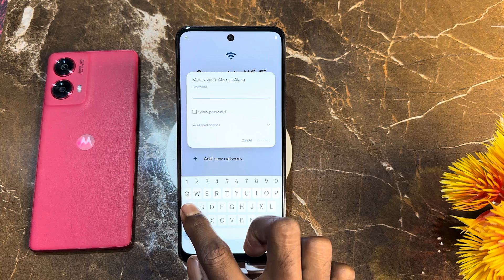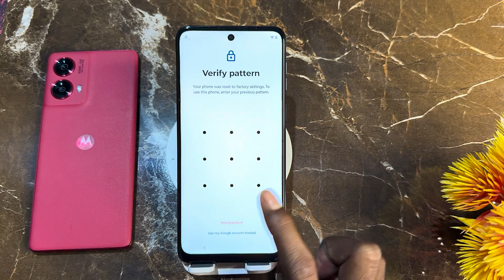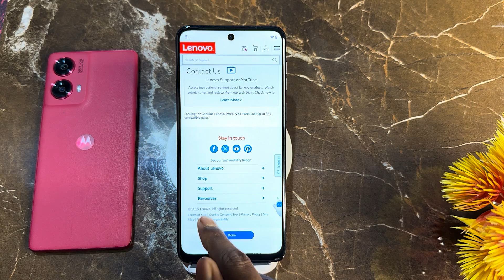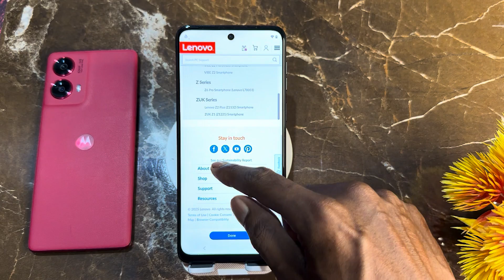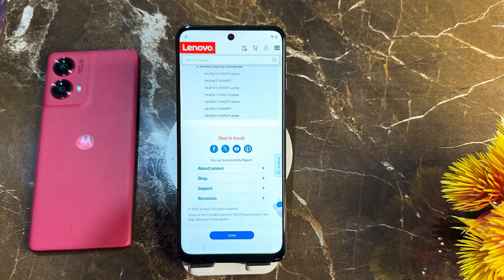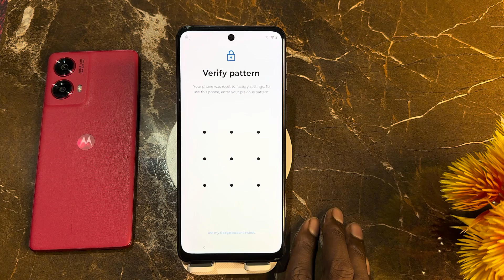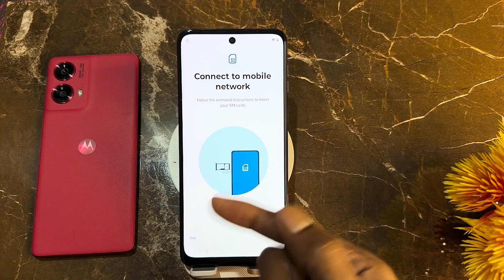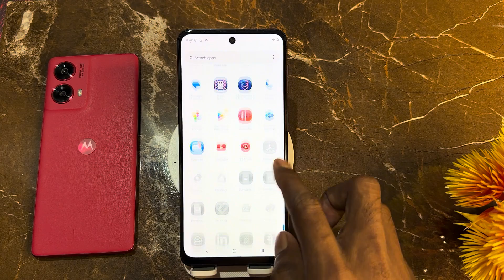🔥 New Motorola FRP Bypass (2025) | Works After Security Update | Moto FRP Bypass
Your Quries:

Moto G 5G 2025 XT2513-x Google (FRP) Unlock Android 14/15 Without PC
Moto G Power 2025 XT2515-x Google (FRP) Unlock Android 14/15 Without PC
Moto G Stylus 5G 2025 XT2517-x XT2517V Google (FRP) Unlock Android 14/15 Without PC
Motorola Razr 50 XT2453-x Google (FRP) Unlock Android 13/14 Without PC
Motorola Razr 2024 XT2453-x Google (FRP) Unlock Android 13/14 Without PC
Motorola Razr 50 Ultra XT2451-x Google (FRP) Unlock Android 13/14 Without PC
Motorola Edge 2024 XT2405-x XT2405V Google (FRP) Unlock Android 13/14 Without PC
Motorola Razr Plus 2024 XT2451-x Google (FRP) Unlock Android 13/14 Without PC
Moto G Stylus 5G 2024 XT2419-x XT2419V Google (FRP) Unlock Android 13/14 Without PC
Moto G Power 5G 2024 XT2415-x XT2415V Google (FRP) Unlock Android 13/14 Without PC
Moto G 5G 2024 XT2417-x XT2417D Google (FRP) Unlock Android 13/14 Without PC
Moto G Play 2024 XT2413-x XT2413V Google (FRP) Unlock Android 13/14 Without PC
Motorola Edge 2023 XT2305-x Google (FRP) Unlock Android 13/14 Without PC
Motorola Edge 2023 Plus XT2305-x Google (FRP) Unlock Android 13/14 Without PC
Moto G Power 5G 2023 XT2311-x Google (FRP) Unlock Android 13/14 Without PC
Moto G Stylus 5G 2023 XT2315-x Google (FRP) Unlock Android 13/14 Without PC
Moto G Stylus 2023 XT2317-x Google (FRP) Unlock Android 13/14 Without PC
Motorola Razr 40 XT2323-x Google (FRP) Unlock Android 13/14 Without PC
Moto G 5G 2023 XT2313-x Google (FRP) Unlock Android 13/14 Without PC
Motorola Edge Plus 2023 XT2301-x Google (FRP) Unlock Android 13/14 Without PC
Motorola Razr 40 Ultra XT2321-x Google (FRP) Unlock Android 13/14 Without PC
Motorola Edge 30 Pro XT2201-x Google (FRP) Unlock Android 12/13 Without PC
Motorola Edge Plus 5G UW 2022 XT2201-4 Google (FRP) Unlock Android 12/13 Without PC
Motorola Edge 2022 XT2205-x Google (FRP) Unlock Android 12/13 Without PC
Motorola Edge 5G UW 2022 XT2205-3 Google (FRP) Unlock Android 12/13 Without PC
Moto G 5G 2022 XT2213-x Google (FRP) Unlock Android 12/13 Without PC
Moto G Stylus 2022 XT2211-x Google (FRP) Unlock Android 12/13 Without PC
Moto G Stylus 5G 2022 XT2215-x Google (FRP) Unlock Android 12/13 Without PC
Moto G Play 2023 XT2271-x Google (FRP) Unlock Android 12/13 Without PC